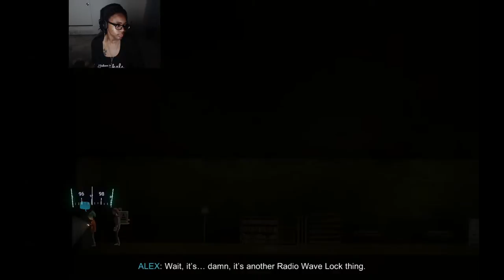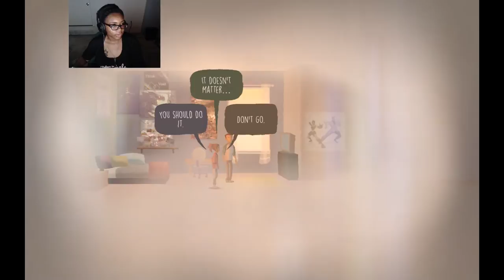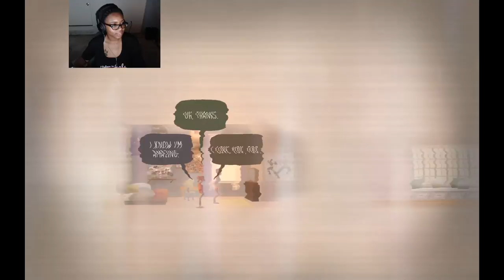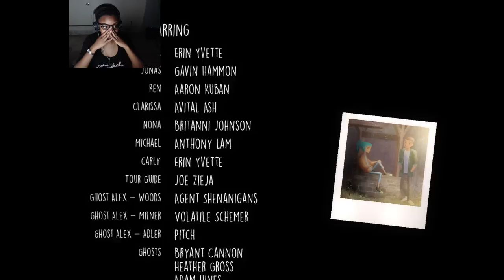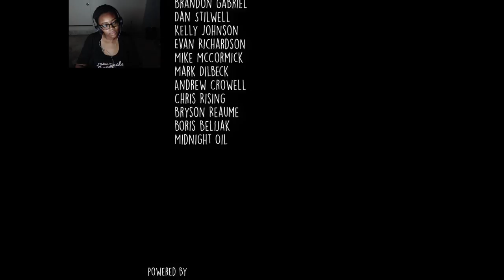THAT'S SO MESSED UP!! || Let's Play Oxenfree #6 (END)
We finally reach the end of the madness!! And it's good! (I think)